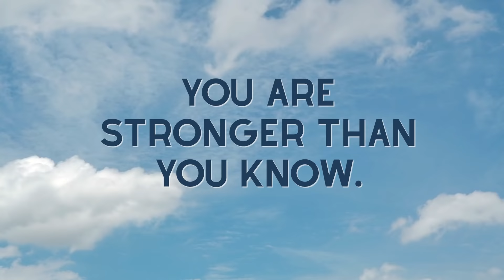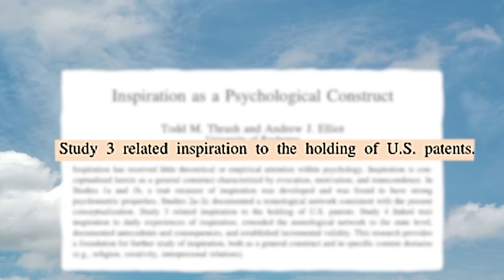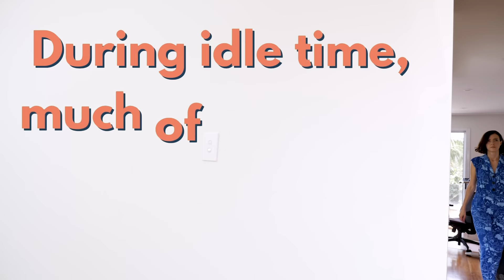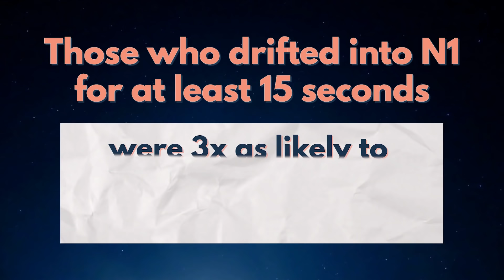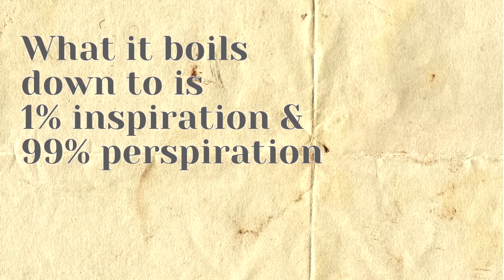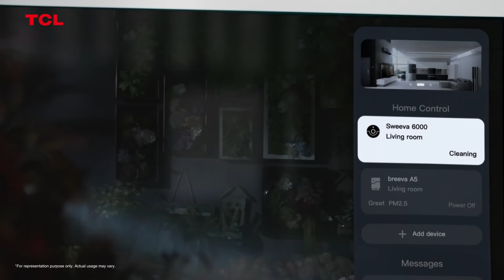How to Feel Inspired When You’ve Lost Motivation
TCL is a leading global intelligent technology company with a mission to ‘Inspire Greatness’.

In this video, we explore the psychology of inspiration: where does it come from in the brain, and how can we be more inspired (particularly when we are feeling unmotivated to do anything)?

TCL provides diversified smart devices covering TVs, smartphones, audio and smart home products, as well as semiconductor displays, and semiconductor photovoltaics and materials. TCL is committed to bringing smart technology experiences and healthy lifestyles to consumers around the world.

REFERENCES 📚
Inspired by/Inspired to:
Thrash, T. M., & Elliot, A. J. (2004). Inspiration: Core Characteristics, Component Processes, Antecedents, and Function. Journal of Personality and Social Psychology, 87(6), 957–973.

An introduction to inspiration in psychology:
Thrash, T. M., & Elliot, A. J. (2003). Inspiration as a psychological construct. Journal of Personality and Social Psychology, 84(4), 871–889.
Sleep onset is a creative sweet spot:
Oleynick, V. C., Thrash, T. M., LeFew, M. C., Moldovan, E. G., & Kieffaber, P. D. (2014). The scientific study of inspiration in the creative process: challenges and opportunities. Frontiers in human neuroscience, 8, 436.

Neuroscience of inspiration & creativity:
R. E. Beaty, M. Benedek, P. J. Silvia, D. L. Schacter, Creative cognition and brain network dynamics. Trends Cogn. Sci. 20, 87–95 (2016).

Falling asleep & creativity:
Lacaux, C., Andrillon, T., Bastoul, C., Idir, Y., Fonteix-Galet, A., Arnulf, I., & Oudiette, D. (2021). Sleep onset is a creative sweet spot. Science advances, 7(50), eabj5866.